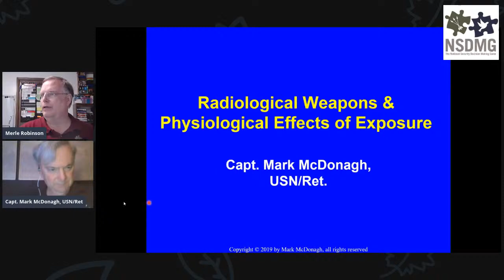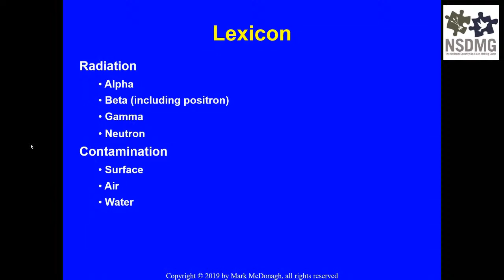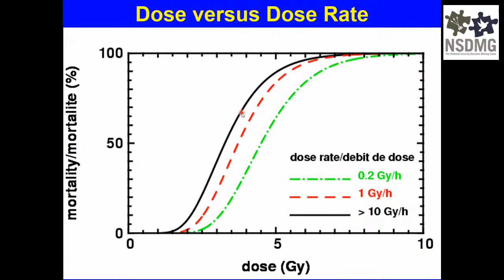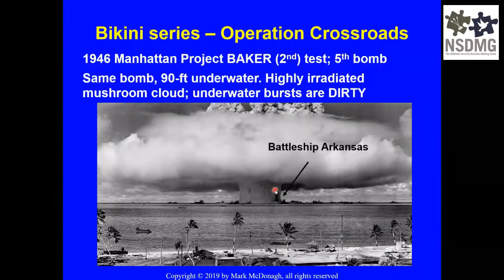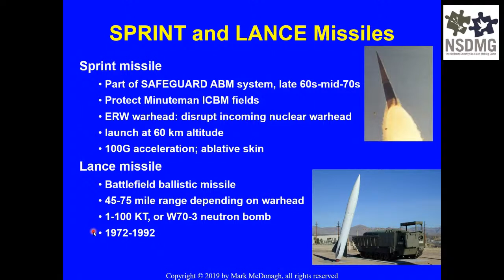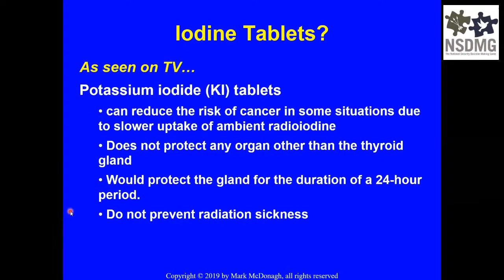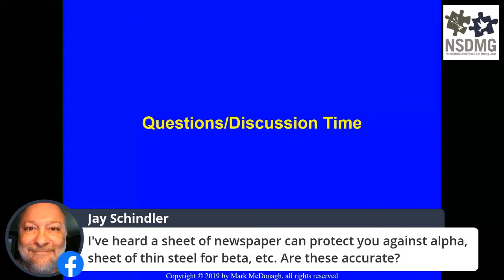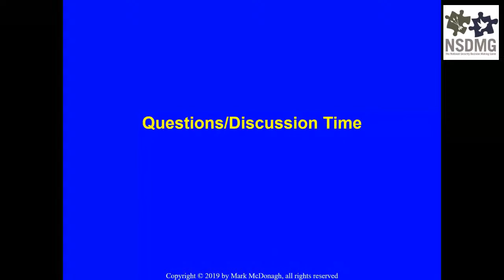Radiological Weapons, Exposure, Physiological Effects.